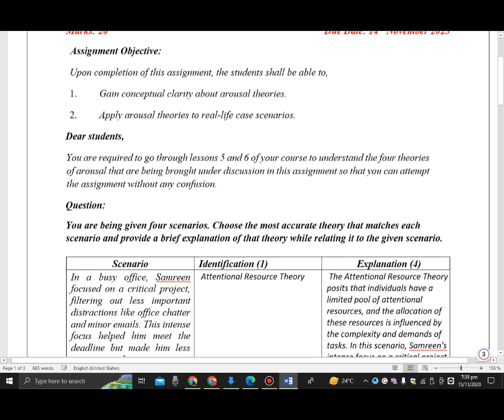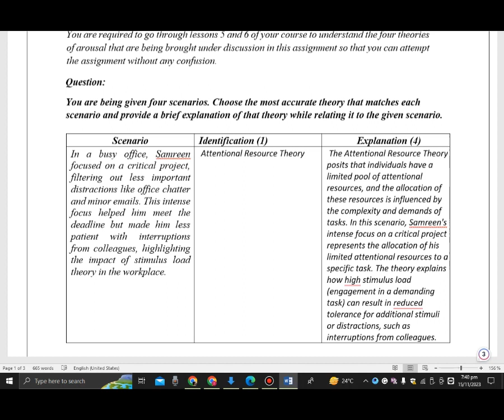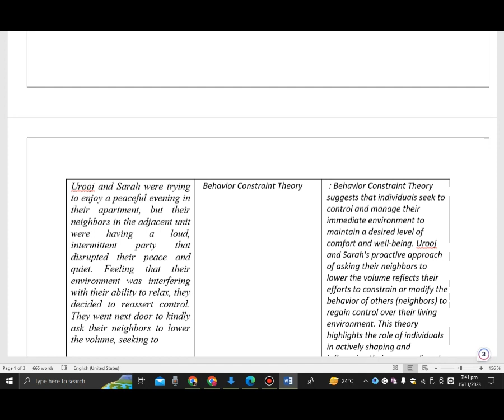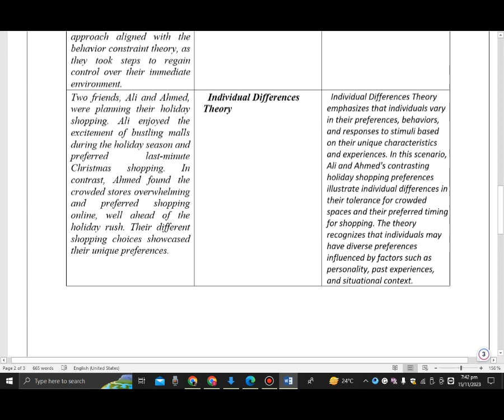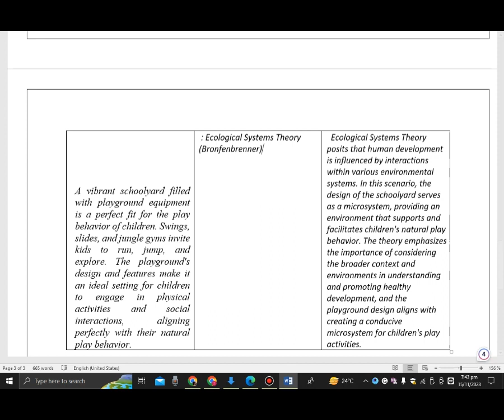PSY511 ASSIGNMENT SOLUTION #1 | FALL 2023 | VU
Comment to me about the difficulties of your subjects,  I'll give short lectures related to your course.
ZN Study,
All important topics, MCQ, and Short and Long questions are pointed out in these short lectures. These lectures will fully clear your concepts.